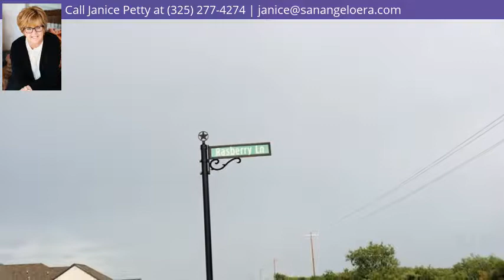12522 Rasberry Lane, Wall, TX 76957 - MLS #95801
Property Description
Get the best of everything...Wall ISD (with a new elementary school coming soon), a home site with acreage (between 3-4 acres depending on the lot) and the opportunity to build the home of your dreams! Located just minutes from Wall and US Hwy 87 (for easy access to San Angelo) this property offers the feel of country living and easy access to everything. What more can you ask for? Not much...so come take a look...and start checking Pinterest for the new home "must haves" because you will want to break ground fast!
Directions
Take US Hwy 87 to Wall, right on Hawk, left on Holik, left on Rasberry Lane. Please note this is not correctly mapped on Google Maps, but the area is VERY EASY to find.